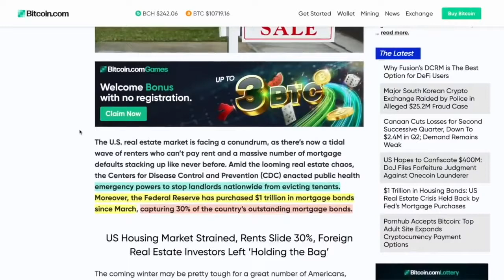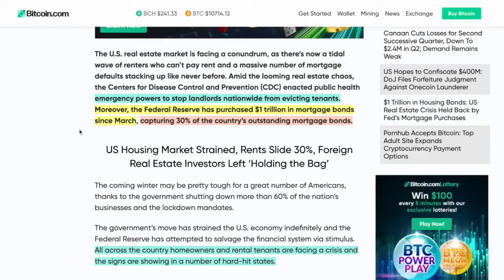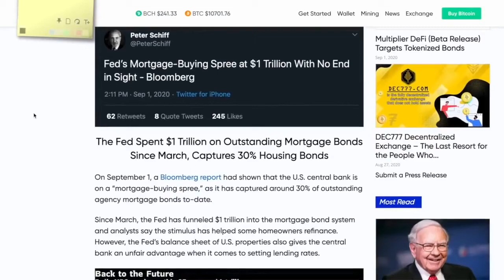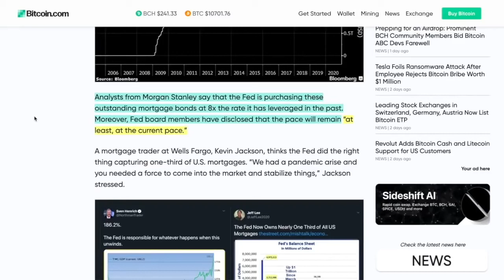1 TRILLION in ASSET BONDS Bought By THE FED. Crisis ONLY HELD Back Through INTERVENTION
●▬▬▬▬▬▬▬▬▬▬▬CRYPTO ESSENTIALS▬▬▬▬▬▬▬▬▬▬▬▬▬▬▬▬▬●

●▬▬▬▬▬▬▬▬▬▬▬▬▬FOLLOW D.A.N.▬▬▬▬▬▬▬▬▬▬▬▬▬▬▬●

and/or...

●▬▬▬▬▬▬▬▬▬▬▬▬▬▬AUDIO TRACKS▬▬▬▬▬▬▬▬▬▬▬▬▬▬●

●▬▬▬▬▬▬▬▬▬▬▬▬▬▬VIDEO TOOLS▬▬▬▬▬▬▬▬▬▬▬▬▬▬●

●▬▬▬▬▬▬▬▬▬▬▬▬▬EXIT STRATEGIES▬▬▬▬▬▬▬▬▬▬▬▬▬▬▬●

●▬▬▬▬▬▬▬▬▬▬▬▬RECOMMENDATIONS▬▬▬▬▬▬▬▬▬▬▬▬▬▬▬▬●